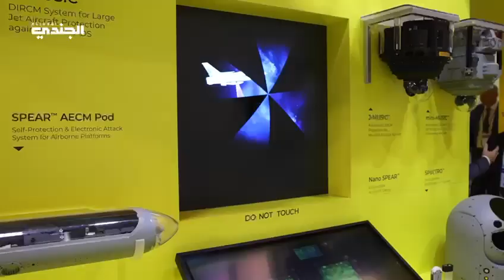Elbit Systems showcases latest products in Le Bourget ParisAirShow SalonDuBourget 2023